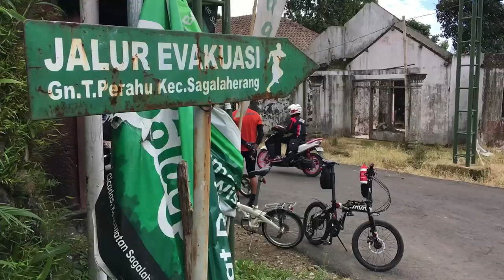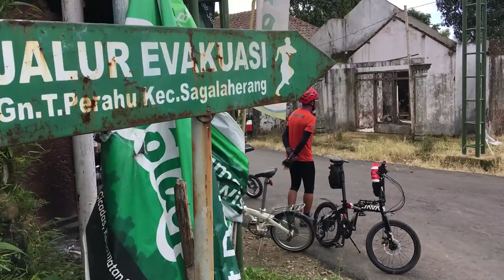Gowes Klasik Wanayasa - idfb 2017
Kumpulan gambar idup Gowes Klasik Wanayasa - idfb 2017